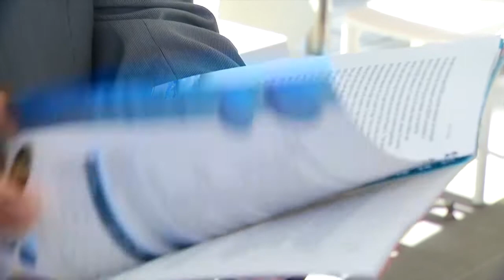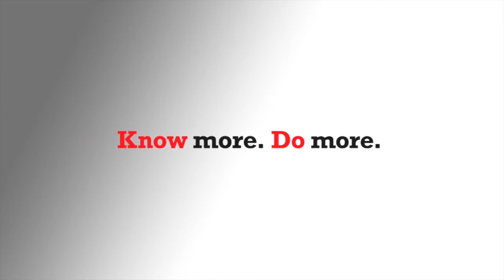Griffith University Early Childhood Swimming Research Full Report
Summary of Griffith University Early Childhood Swimming Research Full Report.